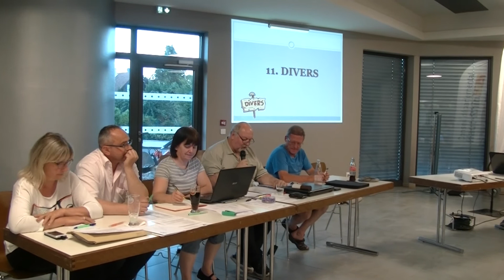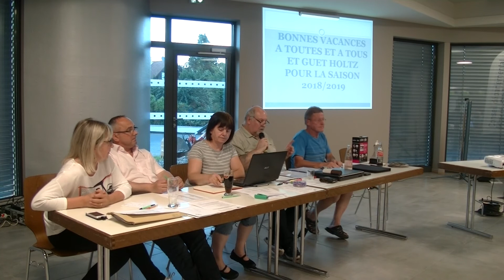Réunion des Présidents - Zone Nord 2018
Retrouvez les images principales de la Réunion des Présidents de la Zone Nord, discipline Quilles Saint-Gall, présidé par M. Patrick GULLY à Logelheim le Vendredi 1er juin dernier.